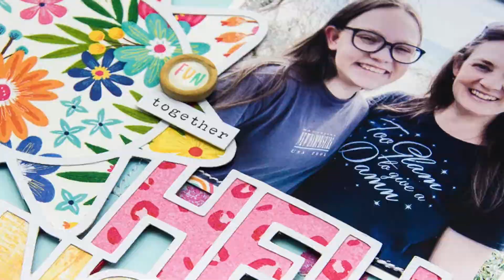Scrapbooking Process: Hello Sunshine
Hi Creative friends, Thanks for stopping by my YouTube channel and checking out my latest process video, Scrapbooking with Cocoa Vanilla Studio using their Sunkissed collection. Gwen xo